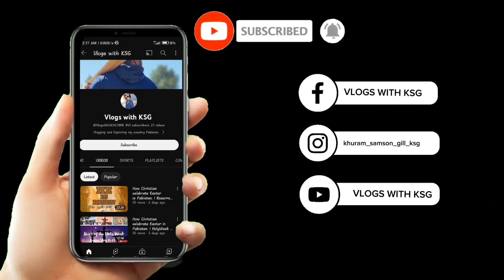Birthday V-Log || Bhai Ka Birthday ||. Vlogs With KSG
Bella Ciao..

LICENSES
The Orchard Music, Altafonte Network S.L. (on behalf of ATRESMEDIA MÚSICA/VIDISCO); LatinAutor, LatinAutor - UMPG, Muserk Rights Management, Polaris Hub AB, UNIAO BRASILEIRA DE EDITORAS DE MUSICA - UBEM, LatinAutorPerf, ASCAP, and 11 Music Rights Societies